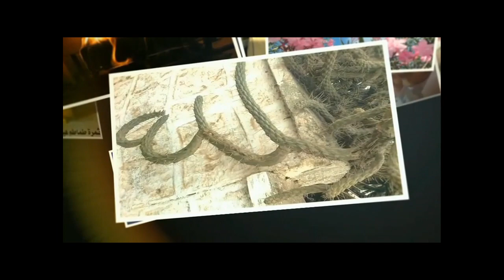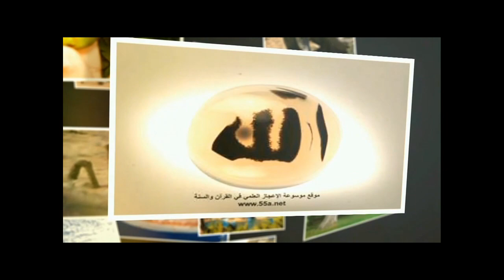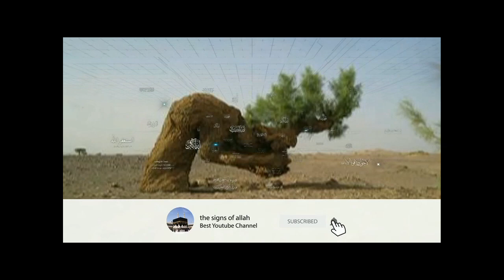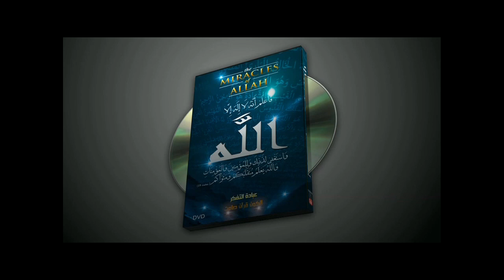allah Top Most Amazing Video in The World on Youtube and facebook 2021 over time